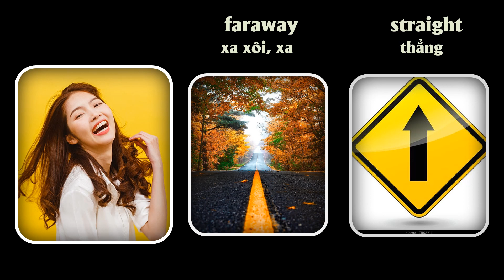Từ vựng Tiếng Anh 6 Global Success Unit 3- Unit 4 I Lê Mùa - Channel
Tổng hợp từ vựng Tiếng Anh 6 sách Global Success Unit 3 - Unit 4
Unit 3 My friends
Unit  4 My neighbourhood